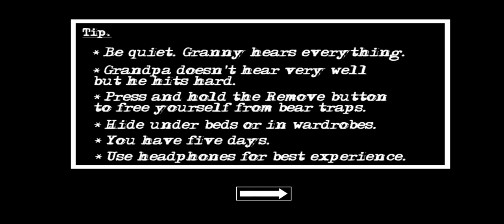granny games for android gameplay, best horrer game, gaming gameplay games top android games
oddman games ,android games games for android, android gameplay, best android games games, gaming gameplay games android game lets play, top android games ,video game android kids game, children game
PMCO PMGC JONATHAN GAMING, SCOUT, MORTAL
PUBG MOBILE BLUE ZONE